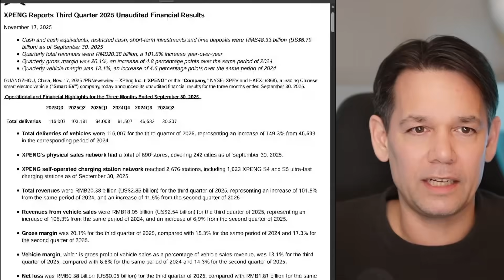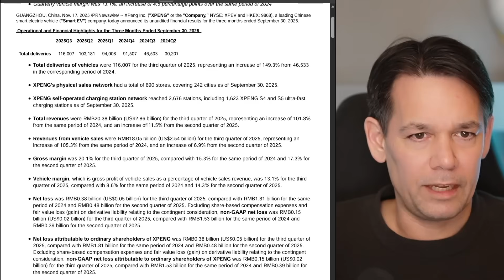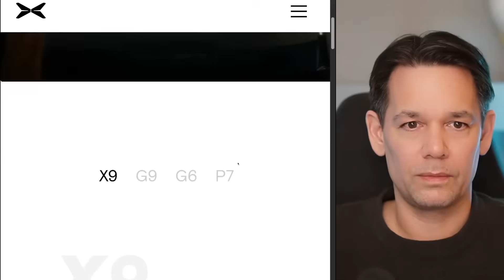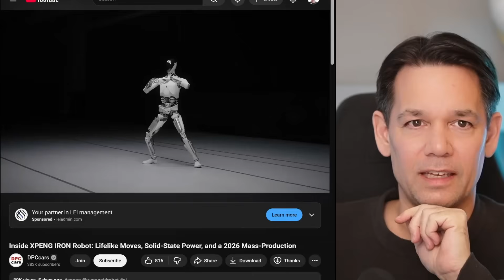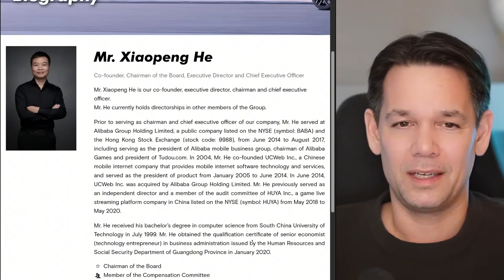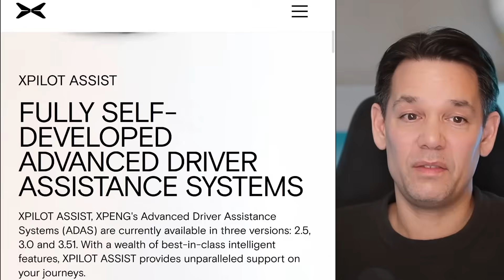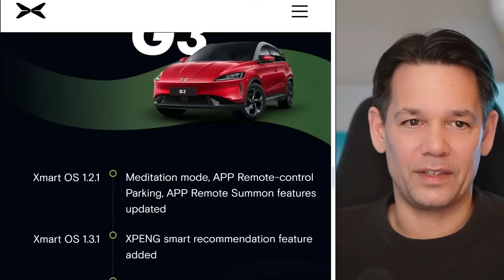Why Tesla Got Its FIRST REAL Competitor